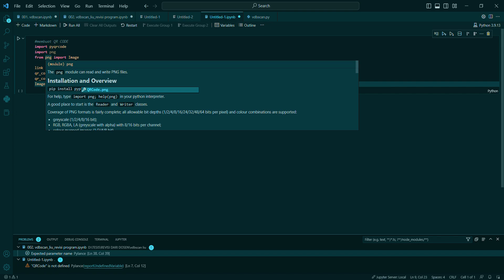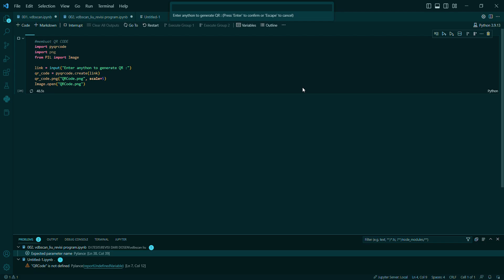cara membuat Qr code di python